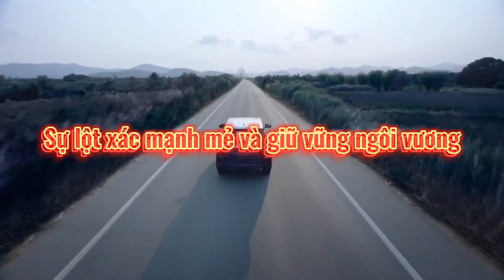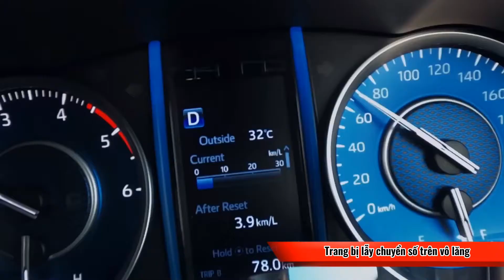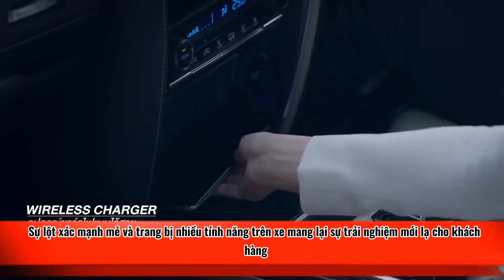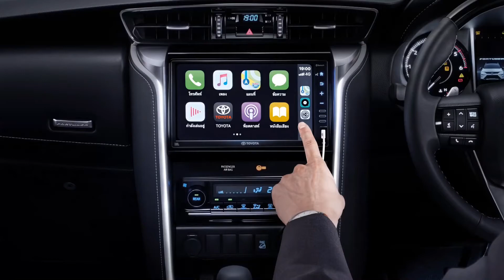Toyota Fortuner 2021 Sắp Ra Mắt Tại Việt Nam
Toyota Việt Nam chuẩn bị ra mắt model mới nhất của Toyota Fortuner 2021.
Nhằm đáp ứng nhu cầu ngày càng tăng cao của khách hàng,
Toyota Việt Nam luôn đáp ứng và lắng nghe những tâm tư của người tiêu dùng Việt.
Trong năm 2020, Toyota Việt Nam lần lượt nâng cấp và ra mắt các mẫu xe mới.
Và bây giờ là sự kiện ra mắt của Toyota Fortuner mẫu xe SUV ăn khách nhất.
Cùng chờ đón sự lột sáng mới này nhé.